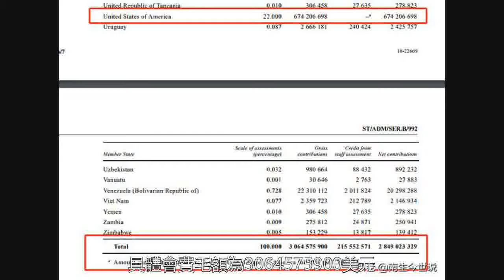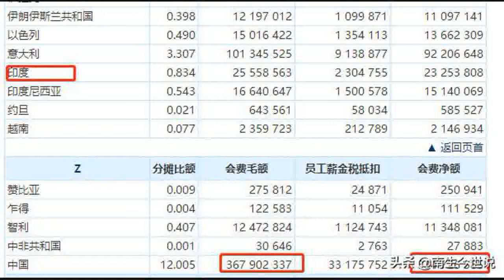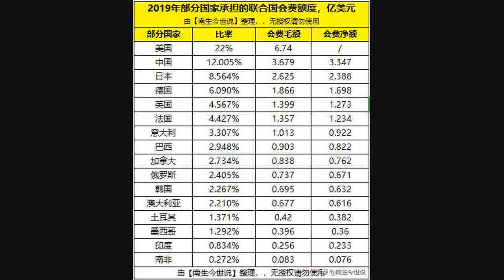2019年聯合國會費總額超30億美元，美國需承擔6.7億多，那中國呢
具體會費毛額為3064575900美元，會費淨額為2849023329。按照規則，聯合國的會費是需要由各個會員國分享承擔的，但各會員國承擔的聯合國會費比例則是“三年一變”。